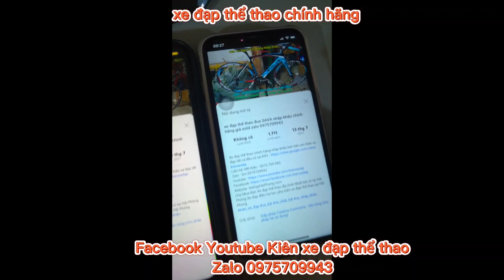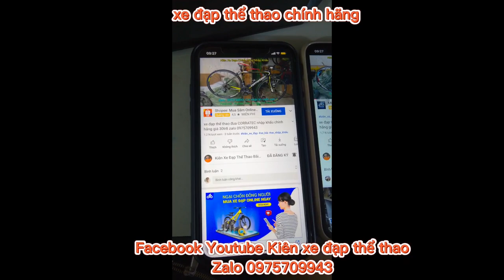Xe đạp đua khung nhôm cao cấp JAVA FUUCO hiệu Ý nhập khẩu giá ĐÃ BÁN cấu hình cao zalo 0975709943